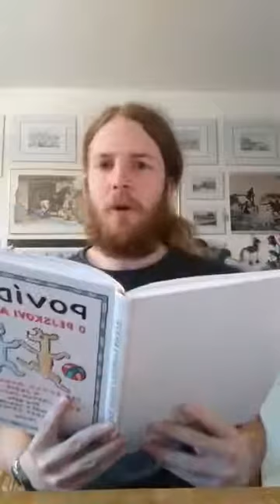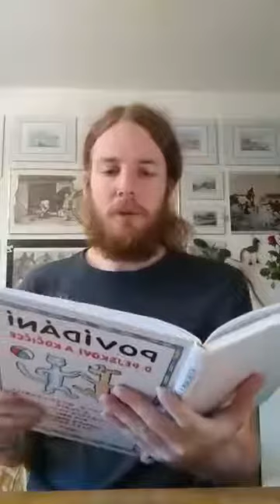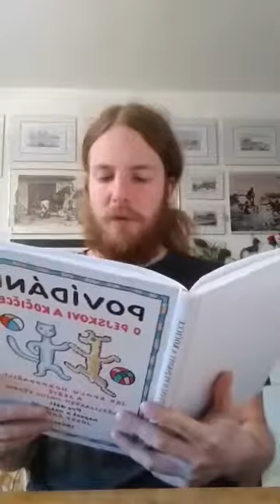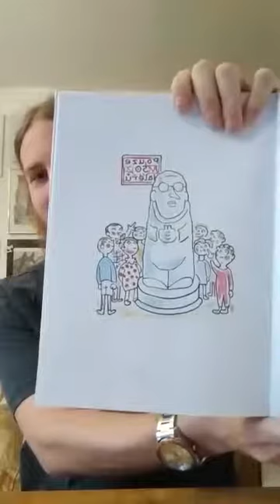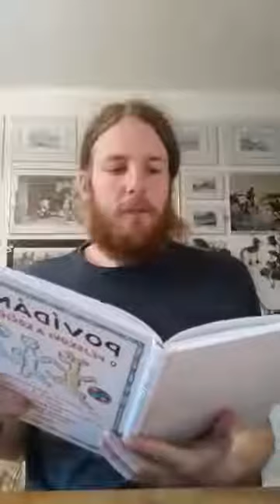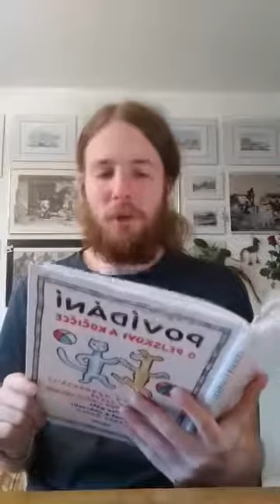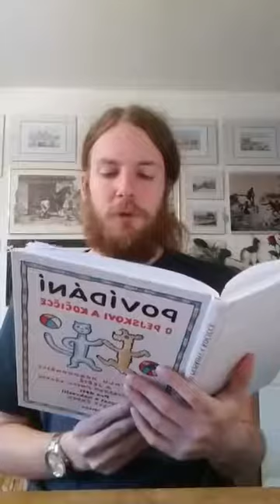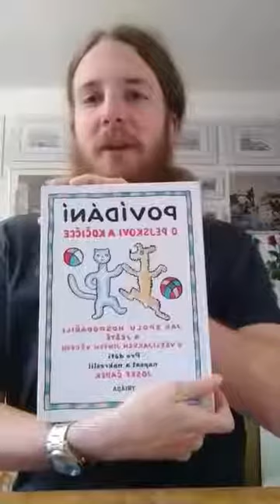Zpod roušek do oušek - Pejsek a kočička 03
Osmé video ze série Zpod roušek do oušek, které čte Mirek, čte pohádky o Pejskovi a kočičce